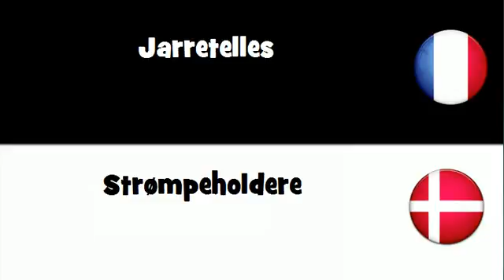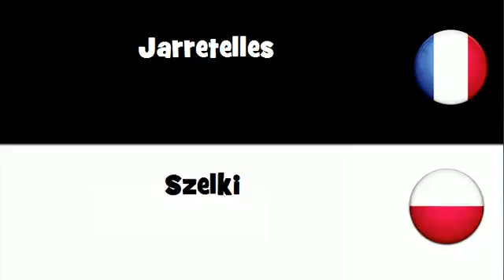Traduction en 20 langues # Jarretelles